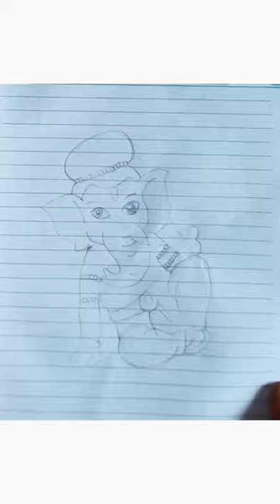How to draw bal ganesha and colour it😍🙏easy art tutorial art by nysha